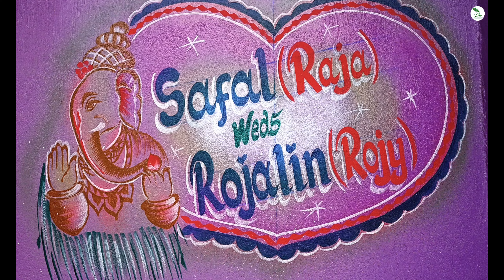Best Cinematic Wedding Video 2023 | Safal & Rojalin | Best Wedding Photographers in Bhubaneswar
Best Cinematic Wedding Video 2023 | Safal & Rojalin | Best Wedding Photographers in Bhubaneswar || DEVVISIONSTUDIO BBSR | KENDRAPARA- 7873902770 |

❤WeCaptureUrMemoryForForever❤